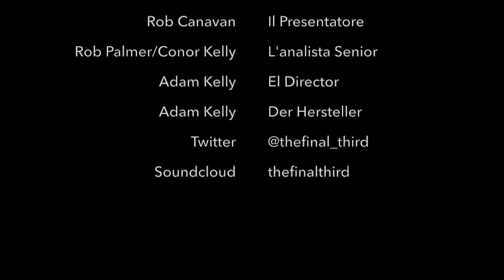Misery & Whisky | Final Third TV Flashbacks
On this week's episode of Flashbacks, your alternative to Fletch & Sav, the lads remember their favourite footballing bastards, the players you love but really should hate. Who are your favourite bastards and why?